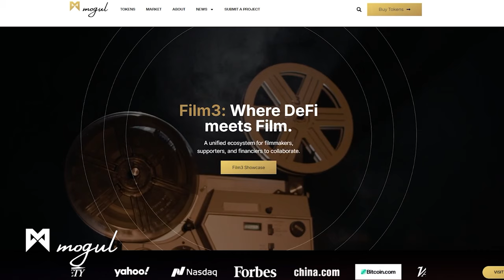Robert F Kennedy JR & Cheryl Hines | $5 Million Dollar Malibu House Tour 2024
Step inside the luxurious home of Robert F. Kennedy Jr. and Cheryl Hines, a property that combines timeless elegance with modern charm. From stunning interiors to expansive outdoor spaces, this house reflects the Kennedy legacy and Cheryl's keen eye for design. Get an exclusive look at their 2024 property, uncover its unique features, and discover how this power couple balances their influential careers with life in their dream home in this special episode of House Tour.